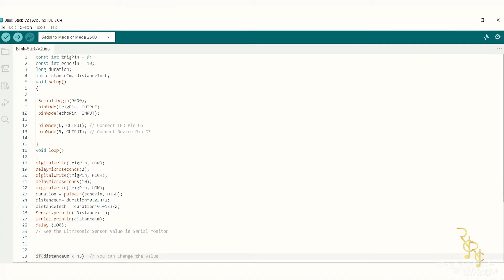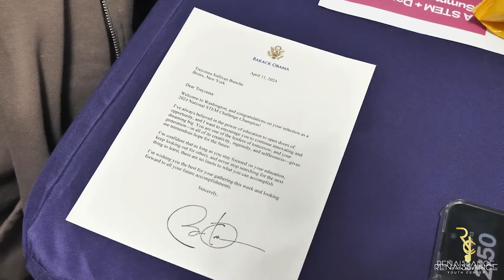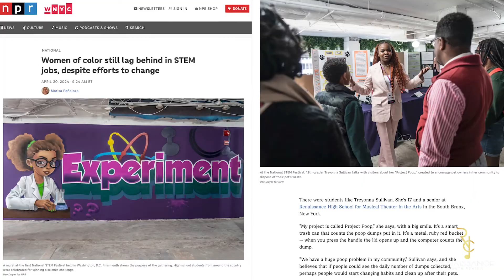A RYC Robotics Success Story: Treyonna Sullivan, a National STEM Champion From The South Bronx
If you want to learn more about Coding, Codebotics, or everything else we offer at Renaissance Youth Center, or call .